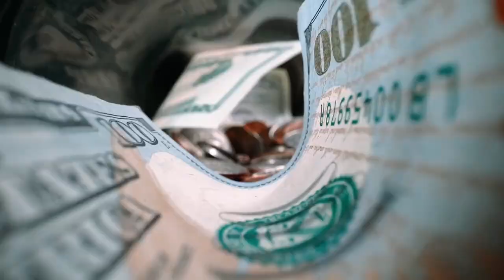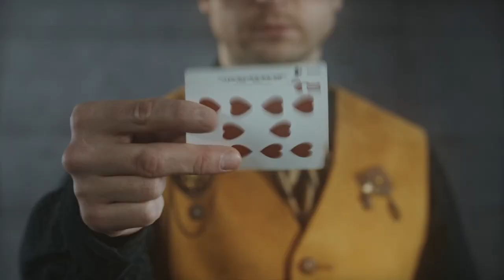How Should You Teach as an INTJ? | CS Joseph Responds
CS Joseph Responds to the Acolyte question how should you teach as an INTJ?